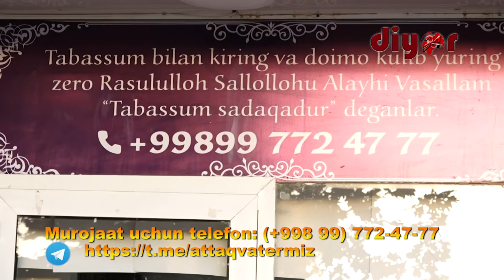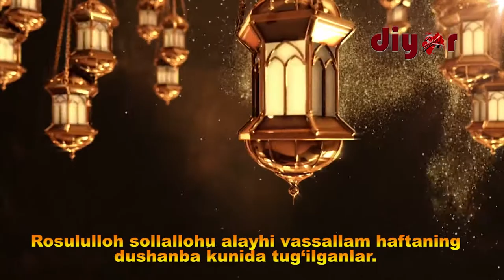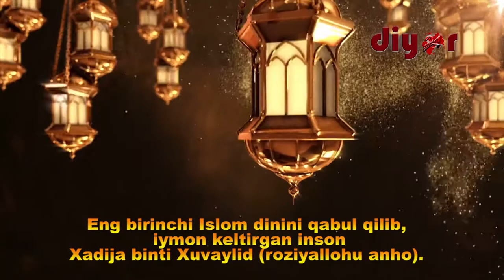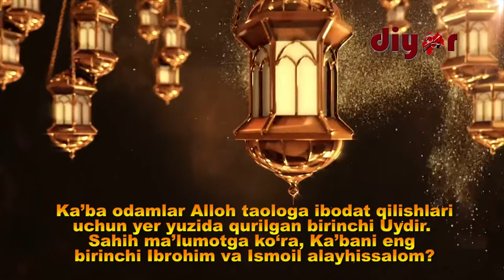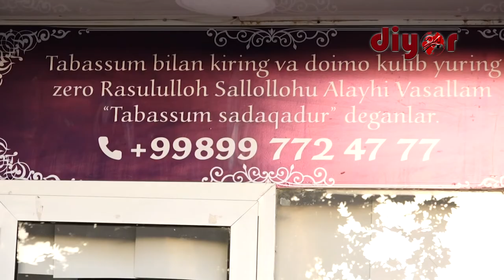Juma hadyasi 1-son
Juma hadyasi loyihasining 1-soni. Dasturni har juma you tube manzilimiz orqali tomosha qilishingiz mumkin. Loyiha davomidagi savollar Abdul Azim Ziyouddinning "Siz Payg`ambarni ko`rganmisiz?" kitobidan olindi.